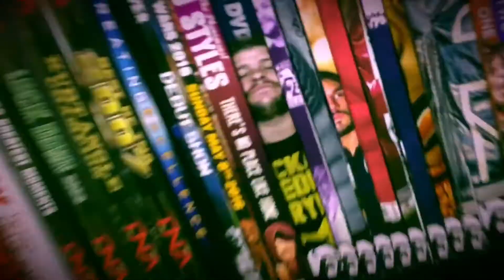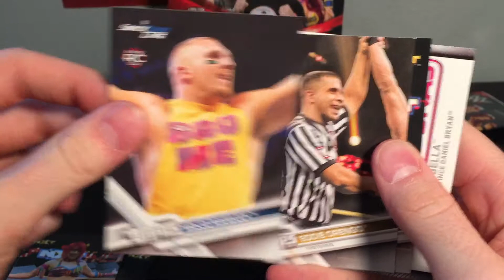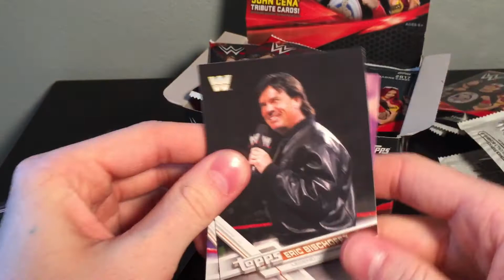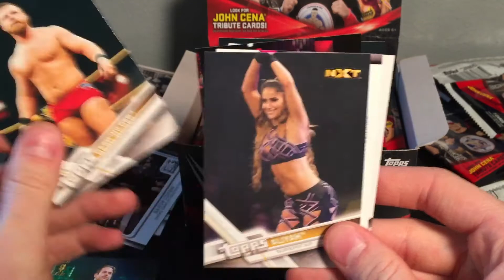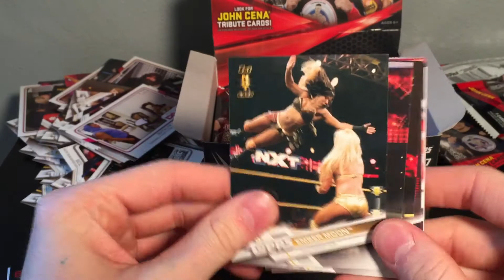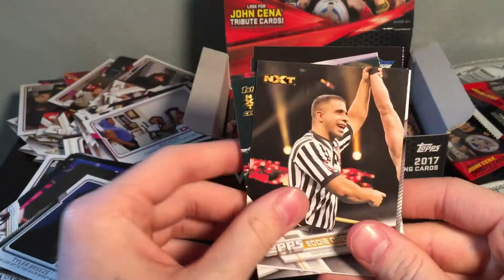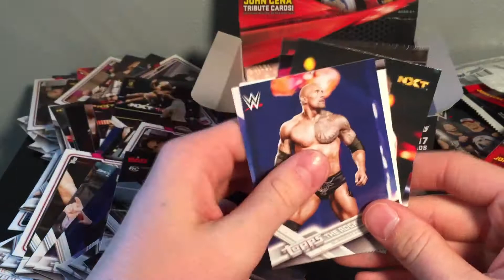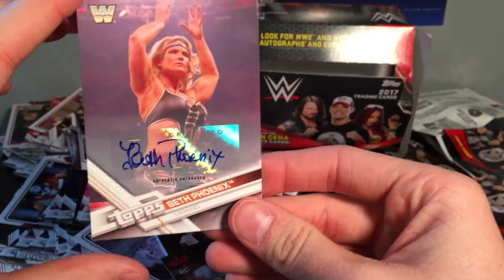WWE Topps 2017 box break! Crazy Autograph pull!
My first box break here on YouTube!!